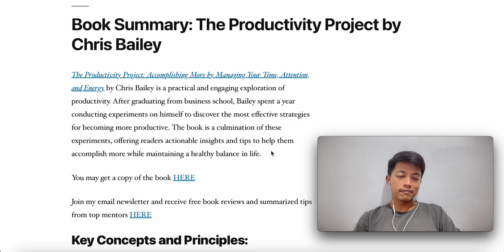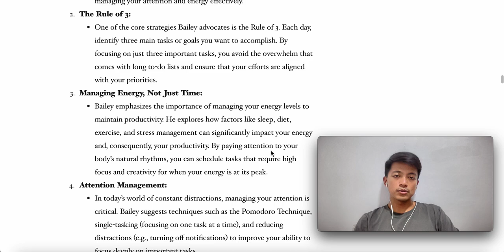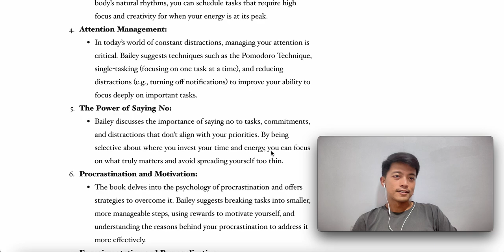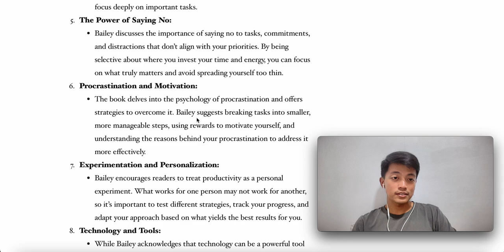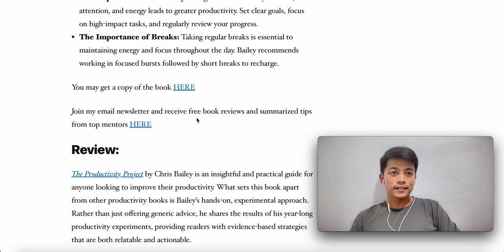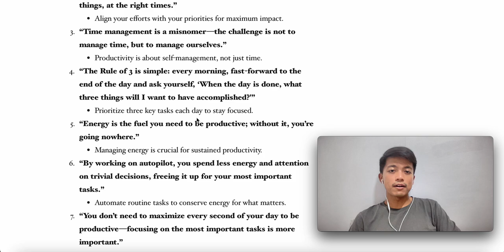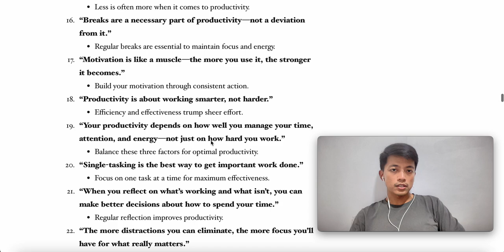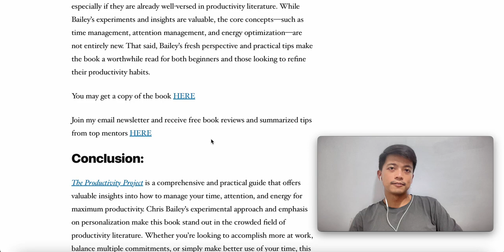youtube video #-4DrAjQTg98